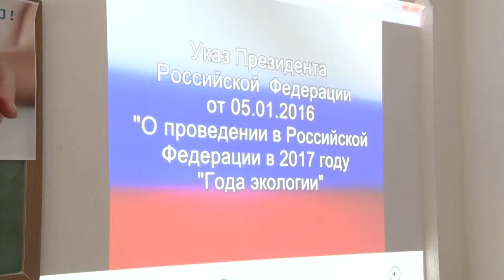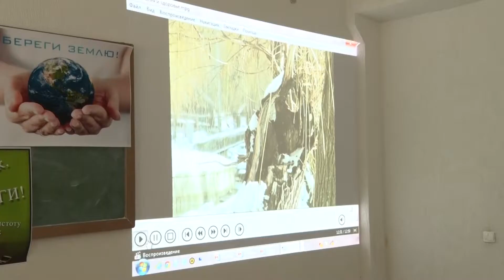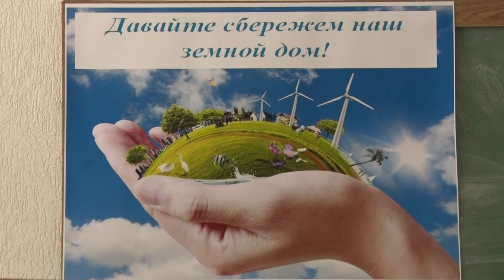«Как я могу сделать планету чище» - 9 июня 2017 г.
9 июня в Медицинском колледже прошла практическая экологическая конференция «Как я могу сделать планету чище», приуроченная ко Дню эколога.